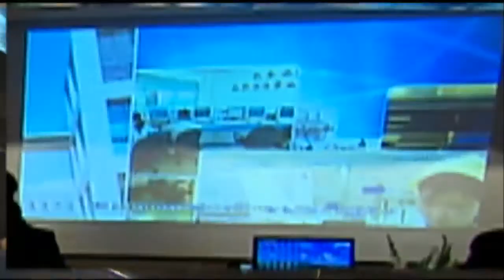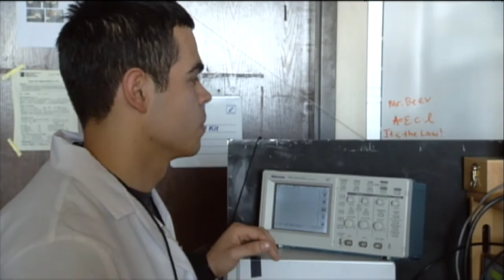America's Brain Drain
President Obama devoted much of his State of the Union address to education and science. For years our American universities have attracted the best science students in the world, but as John Blackstone reports, it's keeping them here once they graduate that's the challenge.